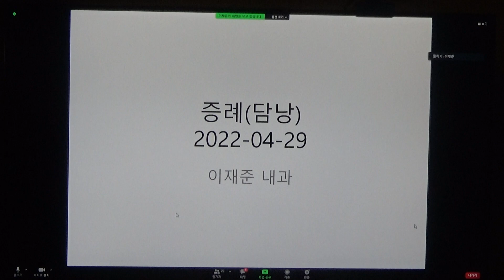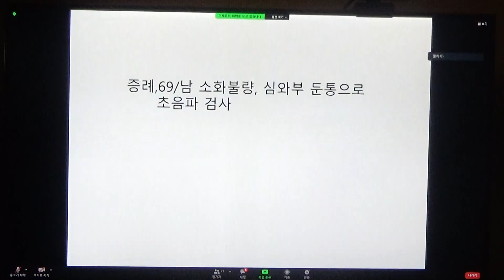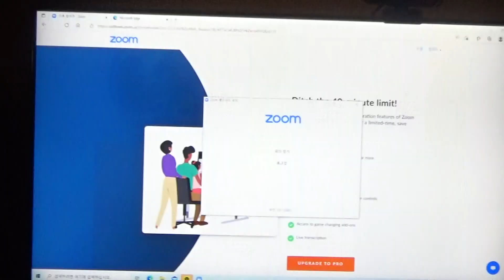2022년 5월 4일 영임초 증례토의(1) - 담낭 저부 선근종증(Dr. 이재준)